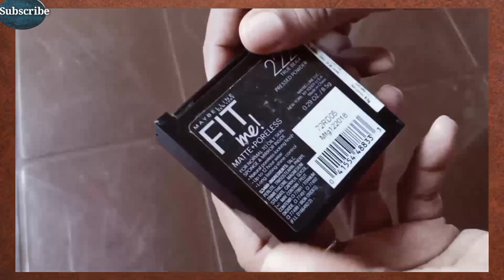Maybelline Fit Me Compact Review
Faces Canada weightless Stay Matt Compact /Best Affordable Compact for daily use

#,reviewbysoumaliadhikari